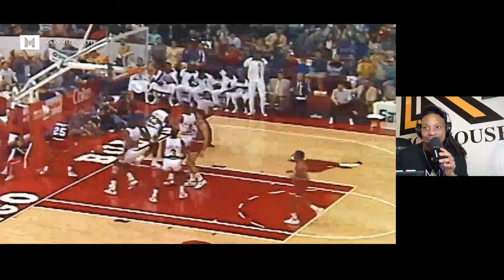THIS IS INSPIRATIONAL! FIRST TIME WATCHING | "The World's GREATEST Michael Jordan Highlight Reel"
THIS MICHAEL JORDAN REACTION ON "The World's GREATEST Michael Jordan Highlight Reel" IS FOR FANS OF CHICAGO BULLS REACTION,CHICAGO BULLS CENTRAL OR LARRY BIRD REACTION ON RICHHOUSEREVIEWS NBA.  I HAVE DONE MAKING THE CASE REACTION,REACTION TO MICHAEL JORDAN AND MICHAEL JORDAN'S HISTORIC BULLS MIXTAPE REACTION.